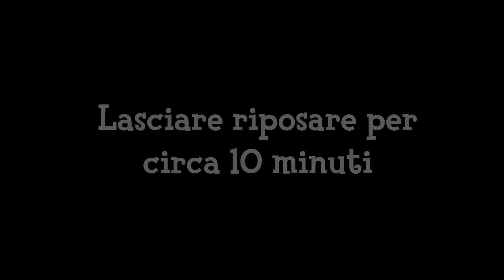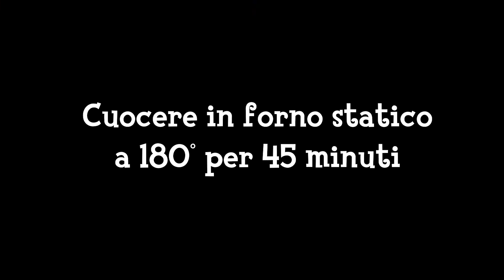Torta Pan di Zenzero - Un dolce natalizio facilissimo e delizioso | Cookingdada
Se il Natale fosse un dolce sono sicura avrebbe il sapore di questa torta al pan di zenzero! La ciambella gingerbread è un dolce davvero facilissimo da preparare, veloce e davvero delizioso, è una ricetta infallibile con cui farete un figurone! Il mix di spezie e aromi di questa torta danno un gusto unico e tipicamente natalizio che piace veramente a tutti. Ottima per merenda insieme a un bel tè caldo o da gustare con amici e parenti durante una serata fredda nelle festività!

INGREDIENTI

Per la torta:
• 250ml di panna fresca
• 15ml di succo di limone
• 10ml di aceto di riso
• 1 pizzico di sale
• 100g di burro o margarina vegetale
• 150g di zucchero
• 2 uova
• 150g di marmellata di arance
• 10g di spezia saporita
• 5g di zenzero
• 1 cucchiaino di bicarbonato
• 1 pizzico di lievito in polvere per dolci
• 15g di cacao amaro
• 350g di farina

Per la glassa:
• 250g di zucchero a velo
• 10ml di succo di arancia
•  Acqua q.b.